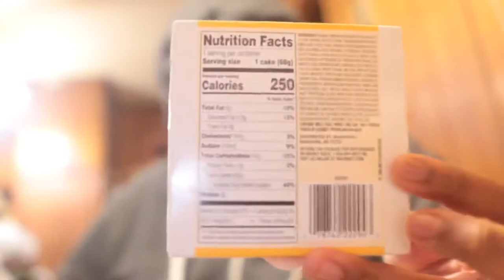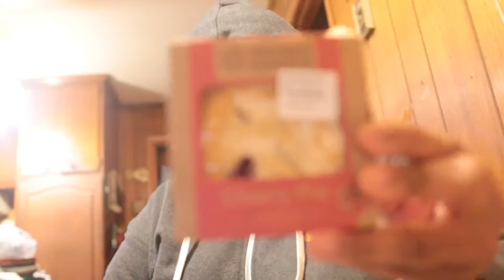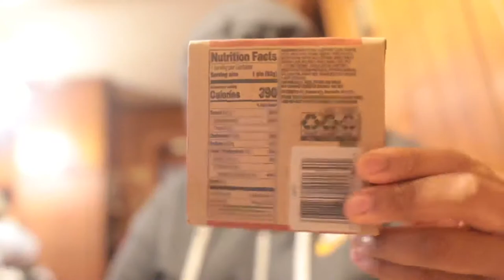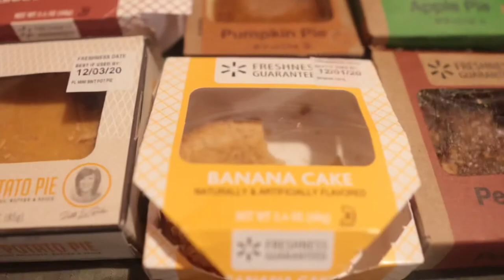TRYING 0.50 WALMART PIES | TASTE TEST | VLOGMAS DAY 10